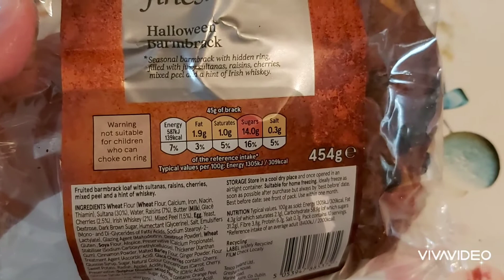OUR TINY PUMPKIN CARVING HALLOWEEN 2020 | RING SA BREAD | Jane in Ireland☘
Our Tiny Pumpkin Carving Halloween 2020.